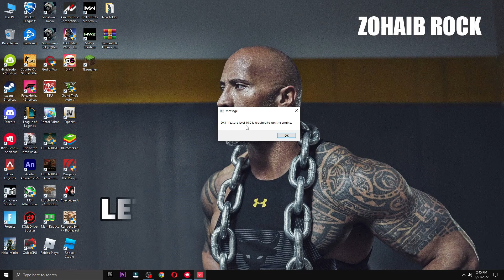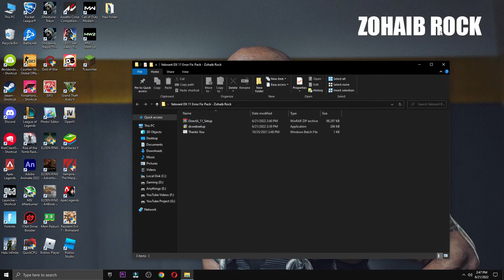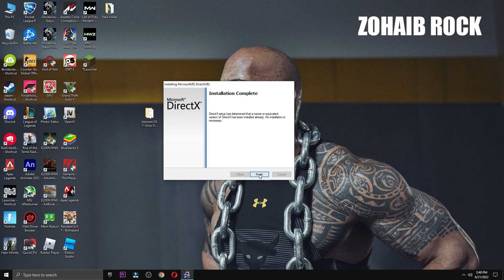How To Fix Valorant DX11 Feature Level 10.0 is required to run the engine (Windows 10/8/7 | 2023)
How To Fix Valorant DX11 Feature Level 10.0 is required to run the engine Valorant (2023).In this video i will show you easy steps how to fix Dx11 Feature level 10.0 Error in Valorant After new valorant patch 5.0  in 2022 For Low end PC/Laptops,Windows 10/8/7 So Watch Video Until End Follow Each Steps CareFully.

▬►𝐆𝐚𝐦𝐢𝐧𝐠 𝐏𝐂 𝐒𝐩𝐞𝐜𝐬:
CPU: Intel Core i9-10900k 3.70GHz
GPU: GTX 1080 8GB
RAM: 16 GB DDR4
Motherboard: ROC STRIX B460-F GAMING
Power Supply: EVGA 80 Plus Bronze 850W

▬►Secondary PC Specs:
CPU: Intel Core i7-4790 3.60GHz
GPU: AMD RX 570 4gb
RAM: 16 GB
Motherboard: ASROCK-Z87 PRO 3

Cover Topic:-
How to fix dx11 feature level 10.0 is required to run the engine valorant
DX11 Feature Level 10.0 is required to run the engine
Dx11feature level
Dx11 feature level 10.0 valorant
Dx11 feature level 10.0 is required to run the engine valorant
Dx11 feature level 10.0 is required to run the engine valorant windows 10
Dx11 feature level 10.0 is required to run the engine valorant 2022
Valorant
Valorant patch 1.14
Valorant patch 5.0
Valorant patch 1.14 dx11 feature error
Valorant patch 5.0 dx11 feature error
Valorant dx11 feature level 10.0 is required to run the engine
Valorant dx11 feature level 10.0,valorant dx11 feature level 10.0 is required to run the engine fix